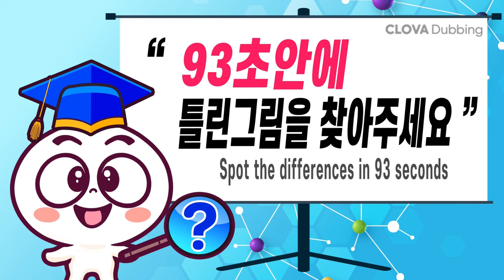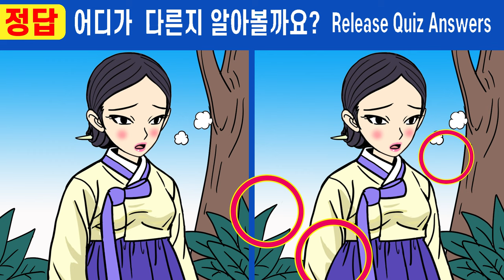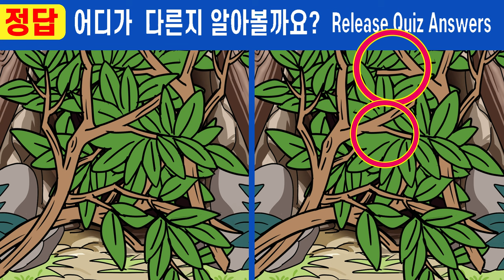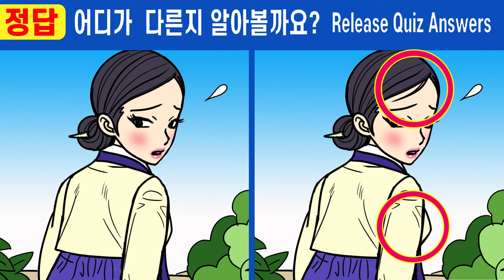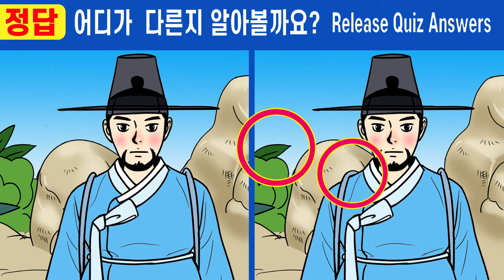#576【틀린그림찾기/치매예방】💥퀴즈고수도 한 곳을 못 찾아요!!!ㅣ다 찾으면 상위1% 집중력천재【집중력테스트/두뇌건강퀴즈/인지력훈련】✔여우고개 1화